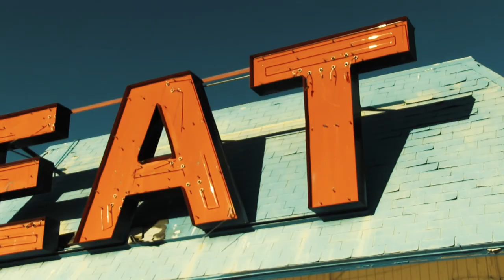lo-gas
"lo-gas" by Jose Heredia and music by Jack Ballard.